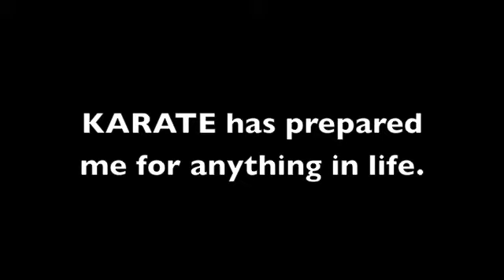KARATE KID vs The Dark Night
Karate may prepare you for a lot of things in life, except for this...